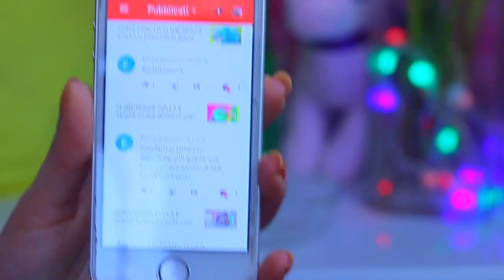SLIME SENZA COLLA E SENZA ACIDO BORICO! solo con due ingredienti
Ciao a tutti! Dopo il primo video slime ecco qui il secondo! lo slime senza colla con due ingredienti più facile di sempre!!
NUOVO SLIME SENZA COLLA SENZA ACIDO BORICO, SENZA DETERSIVO, SENZA FARINA,SENZA SCHIUMA DA BARBA, SENZA SOLUZIONE LENTI!

Domanda del giorno: ti è piaciuta la mia nuova foto su instagram? Commenta qui sotto!